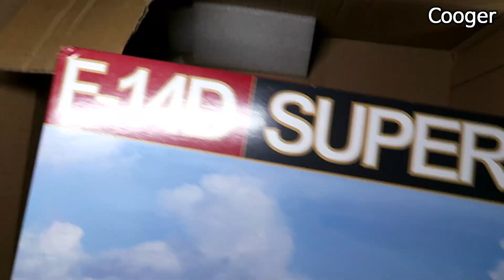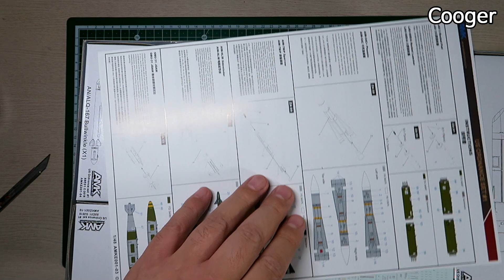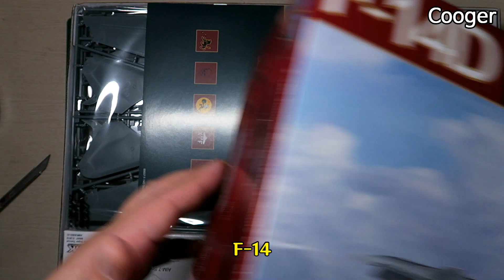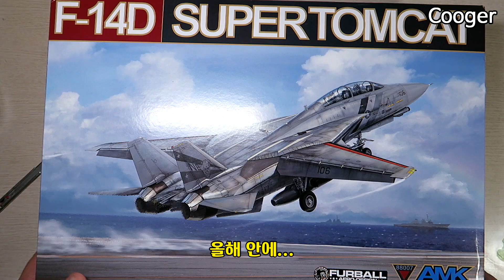2019년 11월 택배 도착 - 선주문했던 AMK 1/48 F-14D Tomcat & US Ordnance Set 1...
2019년 11월 구입한 프라모델 모형 관련 제품들입니다. ^^

Callsign
Cooger